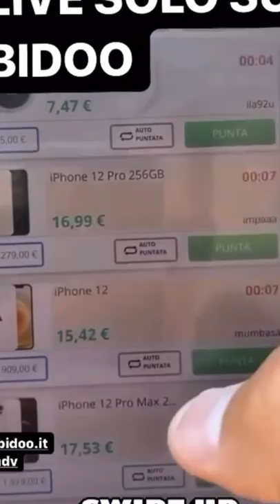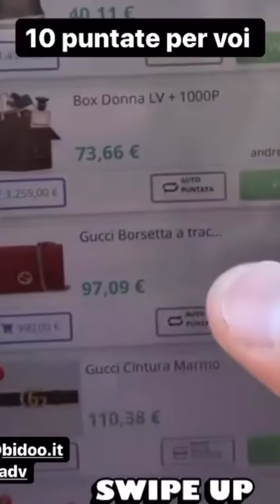Campioni d'Europa - Pausa pranzo con Carletto Ep. 209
Oggi giornata di mare, poi la sera vedremo l'Italia giocare contro l'Inghilterra e festeggeremo insieme la vittoria dell'Europeo!